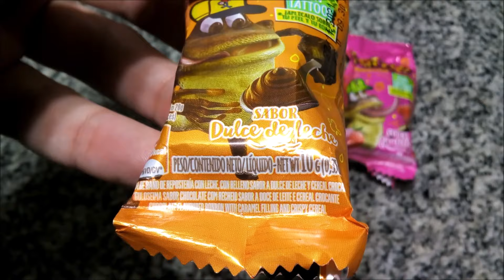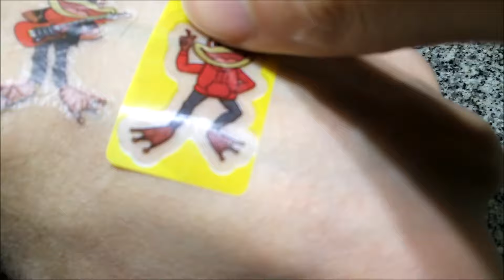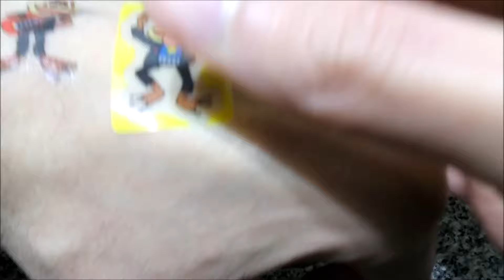Sapito Arcor Chocolatoso - Dulce de Leche - Maní - Frutilla con Tattoo - Tatuaje Temporal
Elaborados por: Arcor S.A.I.C. ( RNE 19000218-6 ); Villa Mercedes, San Luis, Argentina.

Chocolatoso:
Figura de baño de repostería con leche con aromatizante de chocolate y vainilla, con relleno sabor chocolate y cereal crocante. Libre de gluten. Sin TACC. Contenido neto 10,5g.

Ingredientes: azúcar; aceite de semilla de palma hidrogenado; cereal crocante 14% (harina de arroz, azúcar, cacao en polvo, maltodextrina, emulsionante: lecitina de soja, antioxidante: tocoferol (INS 306), colorante: caramelo (INS 150d), aromatizante artificia: vainillina); suero de leche en polvo; cacao en polvo; leche descremada en polvo; emulsionante: lecitina de soja; aromatizantes artificiales: aroma a vainilla, aroma a chocolate. LIBRE DE GLUTEN. SIN TACC. CONTIENE LECHE Y DERIVADOS DE SOJA. PUEDE CONTENER ALMENDRAS Y MANÍ.

Información nutricional:
21g (2 unidades. Porciones por envase: 1/2)
Valor energético: 101Kcal=379KJ (5% VD)
Carbohidratos: 12g (4% VD)
   Azúcares: 9,3g
Proteínas: 1,9g (3% VD)
Grasas totales: 5,1g (9% VD)
   Grasas saturadas: 4,7g (21% VD)
   Grasas trans: 0g
   Grasas monoinsaturadas: 0,1g
   Grasas poliinsaturadas: 0,1g
   Colesterol: 0mg
Fibra alimentaria: 0,6g (2% VD)
Sodio: 3,1mg (0% VD)

Dulce de Leche:
Figura de baño de repostería con leche, con relleno sabor a dulce de leche y cereal crocante. Contenido neto 10g.

Ingredientes: azúcar; aceite de semilla de palma hidrogenado; cereal crocante 11% (harina de trigo enriquecida; harina de arroz; azúcar; sal); suero de leche en polvo; dulce de leche en polvo 4,5%; cacao en polvo; leche descremada en polvo; emulsionantes: lecitina de soja, poliglicerol polirricinoleato; aromatizantes artificiales: aroma a caramelo, aroma a vainilla, aroma a chocolate. CONTIENE LECHE Y DERIVADOS DE TRIGO Y SOJA. PUEDE CONTENER MANÍ Y ALMENDRAS.

Información nutricional:
20g (2 unidades. Porciones por envase: 1/2)
Valor energético: 106Kcal=347KJ (5% VD)
   Azúcares: 12g
Proteínas: 1,5g (2% VD)
Grasas totales: 5,9g (11% VD)
   Grasas trans: 0,2g
   Grasas monoinsaturadas: 0,7g
   Grasas poliinsaturadas: 0,2g
   Colesterol: 1,2mg
Fibra alimentaria: 0,3g (1% VD)
Sodio: 12mg (1% VD)

Maní:
Figura de baño de repostería con leche, con relleno con maní y cereal crocante. Contenido neto 10g.

Ingredientes: azúcar; aceite de semilla de palma hidrogenado; cereal crocante 11% (harina de trigo enriquecida; harina de arroz; azúcar; sal); maní tostado 8%; cacao en polvo; suero de leche en polvo; leche descremada en polvo; sal; emulsionante: lecitina de soja; aromatizantes artificiales: aroma a chocolate, aroma a vainilla. CONTIENE LECHE, MANÍ Y DERIVADOS DE TRIGO Y DE SOJA. PUEDE CONTENER ALMENDRAS.

Información nutricional:
20g (2 unidades. Porciones por envase: 1/2)
Valor energético: 103Kcal=434KJ (5% VD)
Carbohidratos: 11g (4% VD)
   Azúcares: 10g
Grasas totales: 5,6g (10% VD)
   Grasas saturadas: 3,9g (18% VD)
   Grasas trans: 0,1g
   Grasas monoinsaturadas: 1,2g
   Grasas poliinsaturadas: 0,4g
   Colesterol: 1,2mg
Sodio: 16mg (1% VD)

Frutilla:
Figura de baño de repostería con leche, con relleno sabor a frutilla y cereal crocante. Contenido neto 10g.

Ingredientes: azúcar; aceite de semilla de palma hidrogenado; cereal crocante 11% (harina de trigo enriquecida; harina de arroz; azúcar; sal); suero de leche en polvo; cacao en polvo; leche descremada en polvo; emulsionante: lecitina de soja; colorante: rojo allura (INS 129); aromatizantes artificiales: aroma a frutilla, aroma a chocolate, aroma a vainilla. CONTIENE LECHE Y DERIVADOS DE TRIGO Y DE SOJA. PUEDE CONTENER MANÍ Y ALMENDRAS.

Información nutricional:
20g (2 unidades. Porciones por envase: 1/2)
Valor energético: 104Kcal=450KJ (5% VD)
   Azúcares: 11g
Proteínas: 1,4g (2% VD)
Grasas totales: 5,5g (10% VD)
   Grasas saturadas: 5g (23% VD)
   Grasas trans: 0,1g
   Grasas monoinsaturadas: 0,1g
   Grasas poliinsaturadas: 0,1g
   Colesterol: 0mg
Fibra alimentaria: 0,4g (2% VD)
Sodio: 8mg (0% VD)